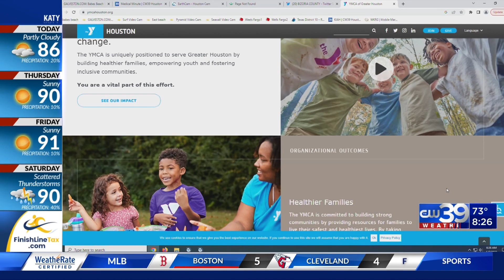YMCA offering guest pass to combat loneliness - Medical Minute, Idolina Peralez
Introducing the “Connection Guest Pass” will help YMCAs across Houston battle the dangers of loneliness by providing a space for individuals to have positive experiences and build relationships with others.